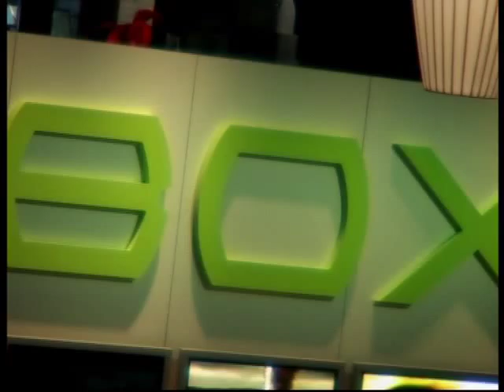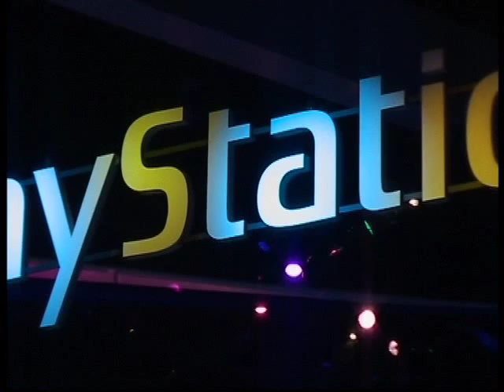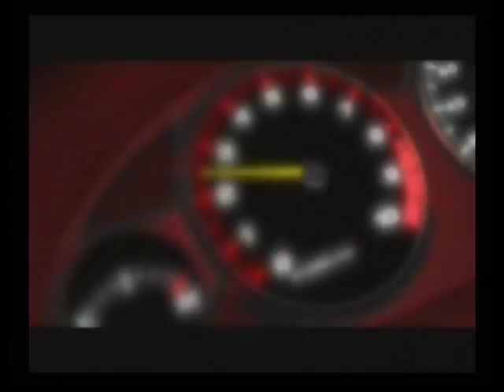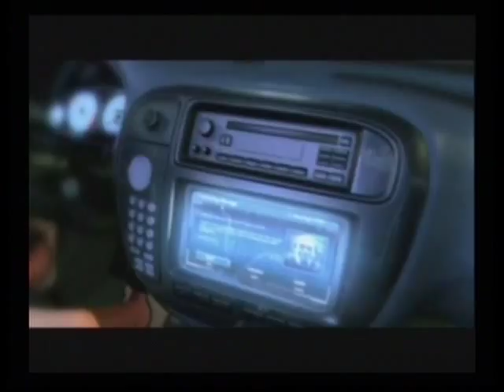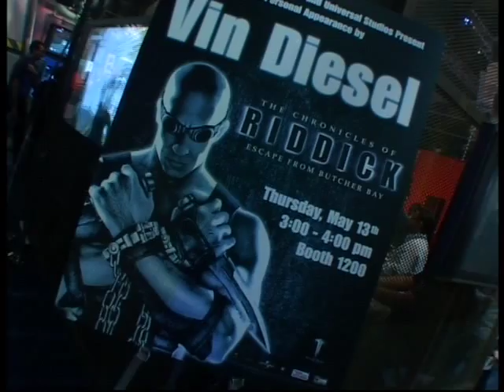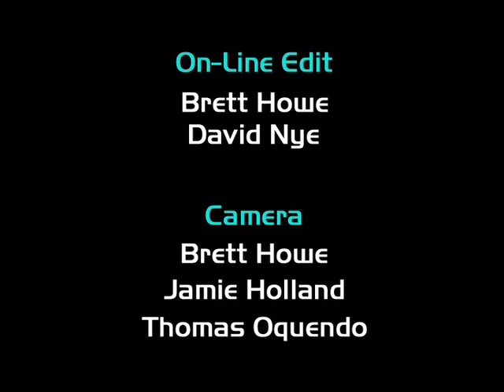CONTROL FREAKS PAL 480p EP03